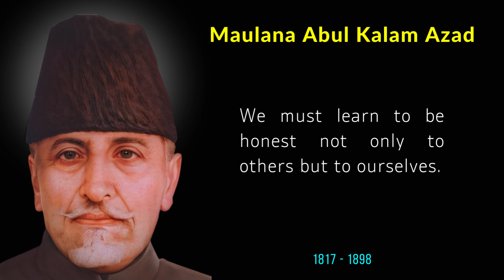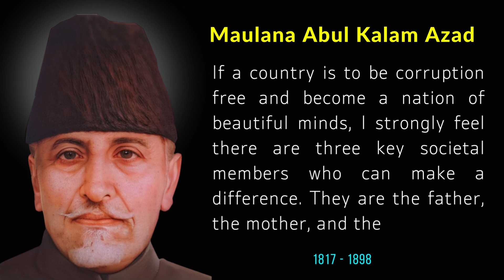Wisdom of Molana Abul Kalam Azad: Inspirational Quotes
Wisdom of Molana Abul Kalam Azad: Inspirational Quotes. Discover the profound wisdom of Molana Abul Kalam Azad, a visionary leader, scholar, and freedom fighter from the Indian subcontinent. His words continue to inspire generations, reminding us of the importance of education, unity, and the pursuit of knowledge. In this video, we bring you a collection of his timeless quotations that reflect his deep insights into life, spirituality, and self-improvement. Let Molana Azad's words ignite your inner fire, guiding you towards a purposeful and meaningful journey. Join us as we delve into his inspirational quotes and uncover the gems of wisdom that can enrich your life.